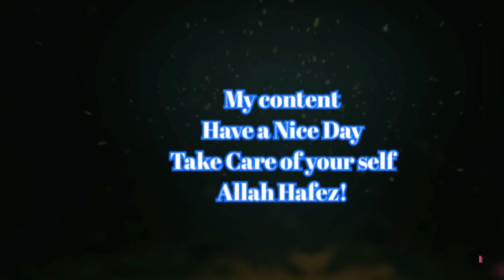Bengali Wedding Trailer॥ Bangladeshi wedding trailer 2013॥আমাদের জীবনের বিশেষ দিনের এক টুকরো স্মৃতি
Hello guys,